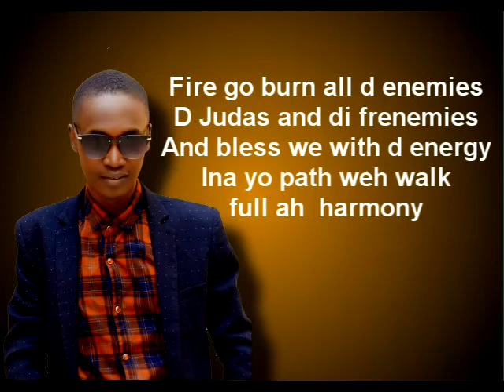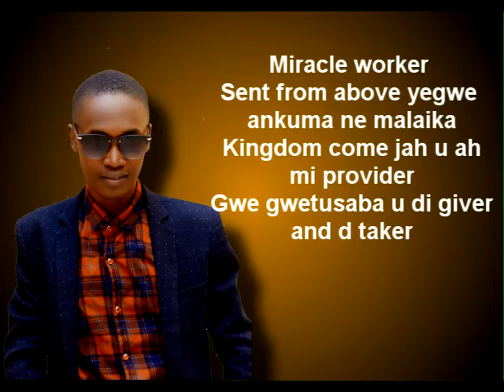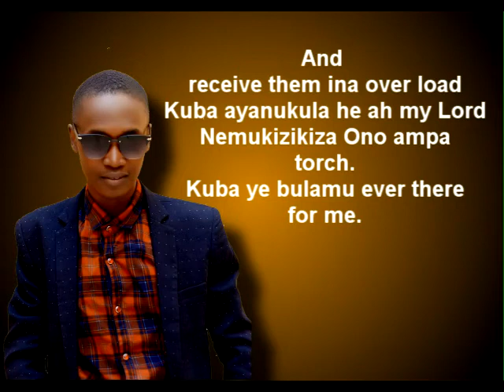kamusinze by Jamzey The artist (Lyrics) New gospel music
Inspiration, gospel music Leka musinze  that is let me praise the Lord almighty for the good things he has done for us .